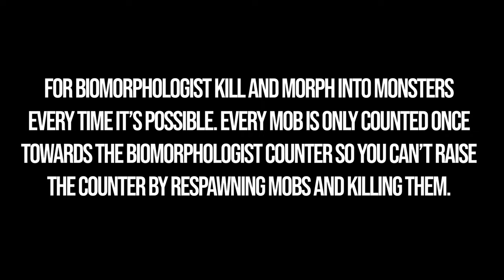BIOMORPH – 100% Walkthrough Part 2 – All Achievements & Collectibles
BIOMORPH all collectible locations. BIOMORPH 100% exploration. You can see BIOMORPH 100% completion guide following this video.

00:00 – Timestamps
00:10 – Building Blueprint 2 – Laboratory
01:53 – Weapon Chip 4/15 – Ferrox Field
02:12 – Memento 2-3/22 – Combat Diskette + Phase 3 Accelerator
07:55 – Building Blueprint 3 – Restorer’s Shop
09:05 – Will’s Music 1/12 – Life is a Skyway
12:14 – Memento 4/22 – Spearsilver
15:08 – Scargato 2/39 – Pounio
21:34 – Building Blueprint 4 – Chip Imprinter
23:36 – Memento Socket 2/14
25:58 – Weapon Chip 5/15 – Pain Legion
27:34 – Trading Guild Ring Key Item
28:18 – Raw Material 3/34
31:41 – Laurentium 2/23
35:06 – Scargato 3/39 – Yuri
35:59 – Old Military Access Card Key Item
36:54 – Little Helper, Big Help Achievement
40:24 – Building Blueprint 5 – Apartment
40:41 – Will’s Music 2/12 – Sands of Sadness
42:34 – Logic Block 3/28
45:20 – Raw Material 4/34
46:52 – Pay it Forward Quest Step 1/11
48:00 – Scargato 4/39 – Capitaine
49:38 – Memento Socket 3/14
51:27 – Memento 5/22 – Transfigure Piece
54:12 – Building Blueprint 6 – Sam & Alma’s Shop
56:09 – Will’s Music 3/12 – Blightmoor’s Ballad
56:33 – Pay it Forward Quest Step 2/11
58:38 – Logic Block 4/28
59:06 – Memento Socket 4/14
59:23 – Memento 6/22 – Positive Solenoid